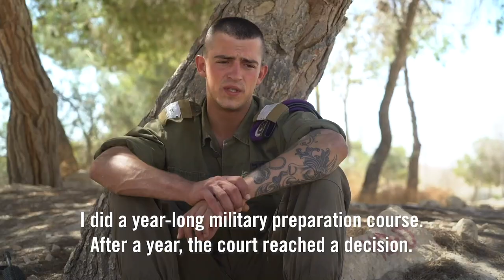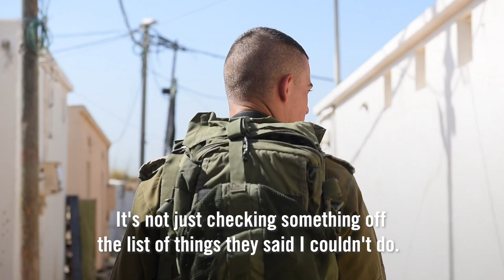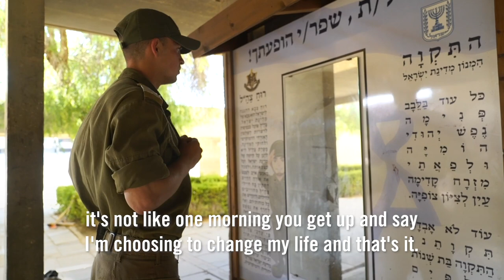From Convict to IDF Officer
When you choose to make a change, it's not like one morning you get up and say I'm choosing to change my life and that's it. It's waking up every morning and deciding that for the next 24 hours, I'm going to do everything I can to take another step forward and not a step back.

After spending time in jail, Lt. Yossi realized that he needed to turn his life around. After undergoing rehab, Yossi, who was exempt from serving in the IDF, realized that he wanted to serve his country as a combat soldier. Today, Yossi is an IDF officer in the Givati Brigade. This is his story: